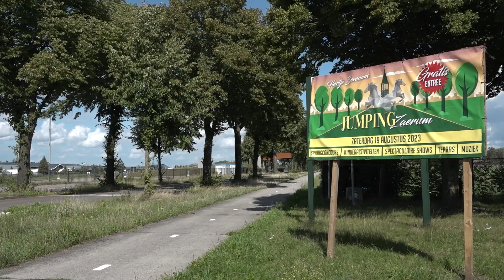Horse aan de Maas - Aflevering 2: springruiter